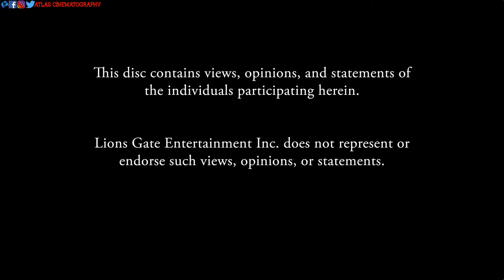The Lighthouse (2019) Blu-ray™ Disc | Main Menu | Menu Walkthrough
Lionsgate Films | 2019 | 109 min | Rated R | Jan 07, 2020

Codec: MPEG-4 AVC (35.65 Mbps)
Resolution: 1080p

Subtitles
English SDH, Spanish

Discs
Blu-ray Disc
Single disc (1 BD-50)

Digital
Digital HD
Vudu, Google Play, FandangoNOW

Playback
Region A (locked)

Blu-ray rating
Extras 3.0 of 5

popularity 89%
collections 2182
fans 49

Two lighthouse keepers try to maintain their sanity while living on a remote and mysterious New England island in the 1890s.

Director: Robert Eggers
Writers: Robert Eggers, Max Eggers
Starring: Willem Dafoe, Robert Pattinson, Valeriia Karaman
Producers: Rodrigo Teixeira, Jay Van Hoy, Robert Eggers, Lourenço Sant' Anna, Youree Henley, Arnon Milchan

Get your copy here:

Price
List price: $10.00
New from: $16.00
Used from: $13.99
Buy new from Amazon marketplace

The Lighthouse Blu-ray, Video Quality   4.5 of 5

The Lighthouse is presented on Blu-ray courtesy of Lionsgate Films with an AVC encoded 1080p transfer in 1.20:1. Shot on film and obviously framed in an "old school" aspect ratio, The Lighthouse is a stylistic tour de force and and I for one can't imagine cinematographer Jarin Blaschke not being feted with an Academy Award nomination in just a few more days. Blaschke is featured in the supplemental making of piece and goes into some detail with regard to the lenses he chose, and how those choices affected which spectra of light imprinted on celluloid, and he also gets into describing some of the high contrast moments where, for example, inky black waters underlie almost effulgent moonglow. Fine detail is often exceptional, even in some rather dimly lit sections, revealing all sorts of crags and "imperfections" on the faces of the two main characters, while also providing precise renderings of elements like the thick woven sweaters the men wear. I noticed just a couple of very brief flirtations with banding as the actual light in the lighthouse flows out into the darkness, but otherwise this disc offers secure compression and a really nicely organic looking resolution of the grain field.

The Lighthouse Blu-ray, Audio Quality

The Lighthouse offers a DTS-HD Master Audio 5.1 track that derives considerable surround activity from the glut of ambient environmental effects that are a pretty ubiquitous part of the sound design. Everything from screeching seagulls to the crash of waves echo through the side and rear channels with nice authenticity. The weird thing about this film is it almost plays like a silent a lot of the time, with long stretches going by without much if any dialogue, leaving the soundtrack to be populated with nothing other than ambient environmental effects. That said, dialogue (which is fairly heavy accented with dialect work on the part of both actors) is rendered cleanly and clearly throughout (there are subtitles to help with understanding some of the colloquialisms being utilized). Mark Korven's kind of minimalist score also sounds evocative and full bodied throughout.

The Lighthouse Blu-ray, News and Updates

• The Lighthouse Blu-ray - November 25, 2019

Lionsgate Home Entertainment has officially announced that it will release on Blu-ray Robert Eggers' film The Lighthouse (2019), starring Willem Dafoe and Robert Pattinson. The release will be available for purchase on January 7.

• First Look at The Lighthouse with Willem Dafoe and Robert Pattinson - July 30, 2019

Independent distributors A24 have provided us with an official trailer for Robert Eggers's upcoming film The Lighthouse (2019), starring Willem Dafoe, Robert Pattinson, and Valeriia Karaman. The film will open in theaters across the nation on 18 October.